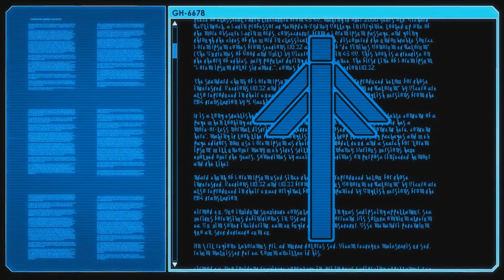XCOM 2: Live and Legendary #5 - SUBURBAN WARFARE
Looking for a way to support me? for more info.
Want to see more games, more often?

THIS SUMMER, XCOM'S COMING TO YOUR LIVING ROOM. It's door-to-door action in your cosy neighborhood as Menace 1 moves in on an Alien Relay located in a sleepy suburb. But as sinister sentries slither forth, will we succeed in our hit and run or become cold dead residents - permanently? That's the life or death stakes you'll watch unfold in SUBURBAN WARFARE.

An absoloutely huge, inexplicably grateful thanks to Firaxis and 2K for giving me access to the review build of XCOM 2!

Awesome intro/outro splash art all thanks to the all too kind Nagassh, the original and most excellent of fan artists!

The constant support and feedback from the community that watches our content is what makes creating and uploading it always worth the while. I hope to give you more entertaining content soon.